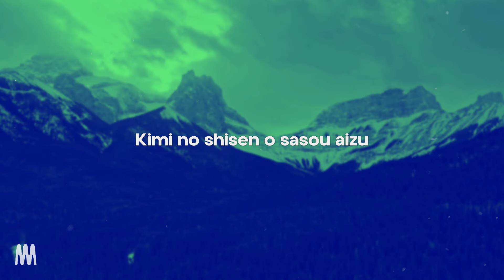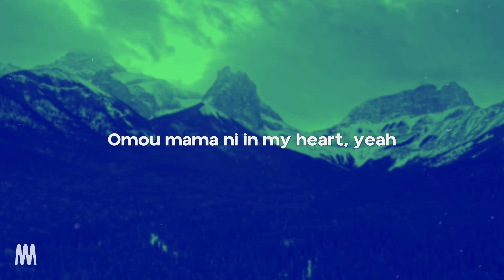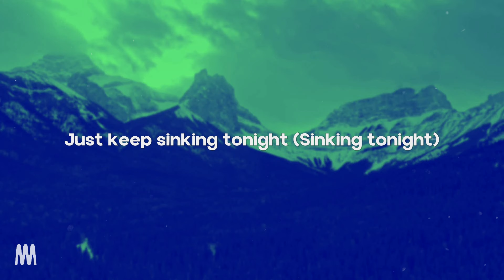TWICE - Dive (ROM Lyrics)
[Verse 1: Sana, Mina, Tzuyu]
Ukare kibunna everyone
Aidani nozoku no wa your bored face
Ijiwaruna koukishin wa (Round and round)
Kimi no shisen o sasou aizu

[Pre-Chorus: Tzuyu, Jeongyeon, Dahyun, Momo, *Chaeyoung*]
Chirachira to eye to eye (Hello, bae)
Sono hohoemi wa
Hajimete no hyoujou
Sarakedashitara (*Just like that*)
Oboretemiteyo
Just don't be shy

[Chorus: Nayeon, Jihyo, Chaeyoung]
Don't wait out, don't go back
Now, you can dive into me
Ooh, oide
Just keep sinking tonight
And I know you'll be mine
Daitan ni dive into me
Kokoro o tokasu you ni
Yukkuri to kimi wa fallin'

[Verse 2: Sana, Dahyun, Chaeyoung, Momo]
Urunda hitomi
I like your eyes
Gikochinai
Expert mo warukunai
Like it bare bareyo
Truth is sukinan desho
Yorisou you and I
Saa kono shunkan fall in love

[Pre-Chorus: Jeongyeon, Tzuyu, Mina, Dahyun]
Omou mama ni in my heart, yeah
Oyogimawaru chance o ageruyo
Namiutsu sono kanjou de
Iro zukerukara
Come on, don't be shy

[Post-Chorus: Tzuyu, Mina, Sana, *Jeongyeon*, (Dahyun), Momo]
Ayy-oh, ayy-oh
Shittori dive in
Ayy-oh, ayy-oh
Motto fukaku e
*Hajimete no fall*
(Jiyuu ni fallin')

[Bridge: Mina, Jeongyeon, Chaeyoung, Tzuyu, *Jihyo*, (Dahyun)]
Tsumugiau two hearts
Unmei no you ni michibikare
Tamerawazu ni dive (Hey)
Muchuu ni nareba (Hey)
Tokimeki takamaru
*Just dive in, baby*

[Chorus: Nayeon, Jihyo, Chaeyoung, Mina, *Jeongyeon*]
Now, you can dive into me (Dive into me)
Ooh, oide
Just keep sinking tonight (*Sinking tonight*)
Daitan ni dive into me (Dive into me)
Yukkuri to kimi wa fallin' (Woo)

[Post-Chorus: Jeongyeon, Momo, Tzuyu, *Sana*, (Mina), Dahyun, **Nayeon**]
Ayy-oh, ayy-oh (Ah)
Shittori dive in
Ayy-oh, ayy-oh
Motto fukaku e (**Fukaku e**)
*Hajimete no fall*
(Jiyuu ni fallin')